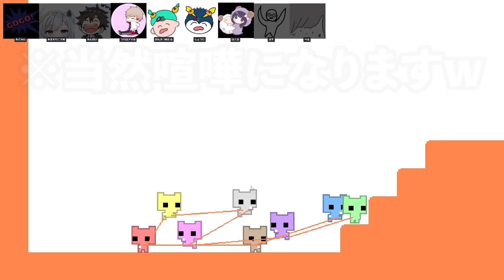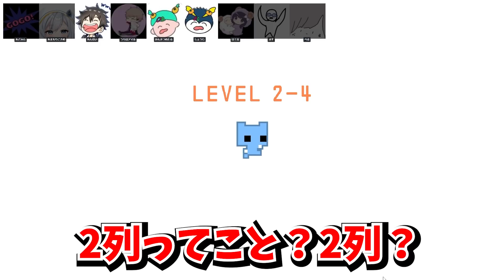絶対に協力しない人たちによる協力パズルゲーム【PICO PARK】【あない鯖】